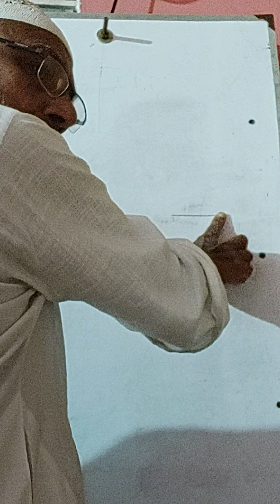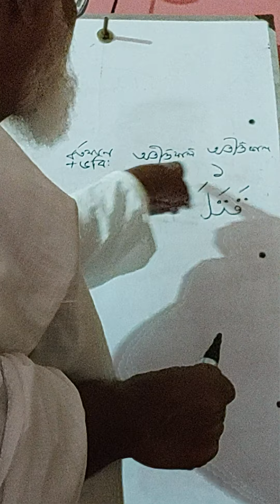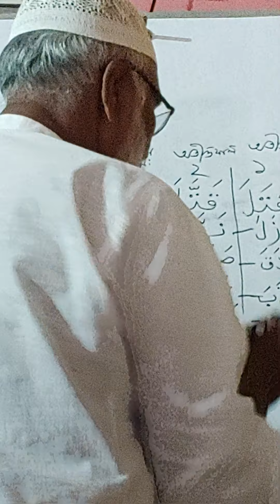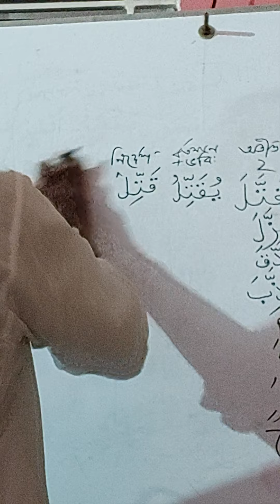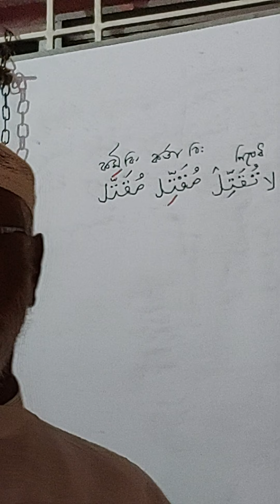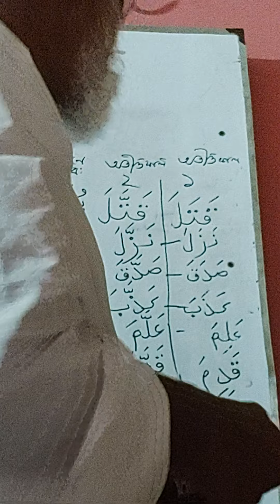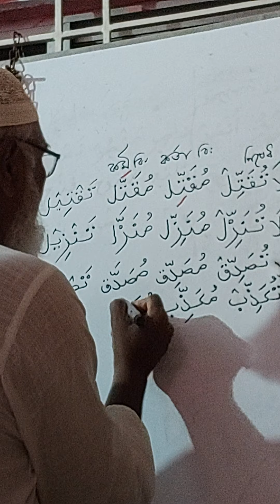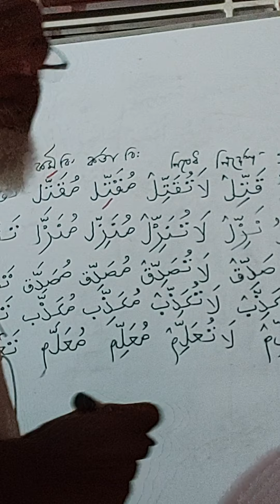Zoom 9oct আরবি ক্রিয়ার দুই নম্বর ফরম(আললামা) تفاعل